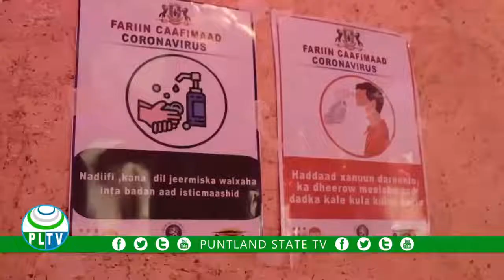Hay'ada Asal ayaa Magaaladda Qardho, ka daahfurtay Barnaamij socon doona mudo 16 casho ah kaas oo bu